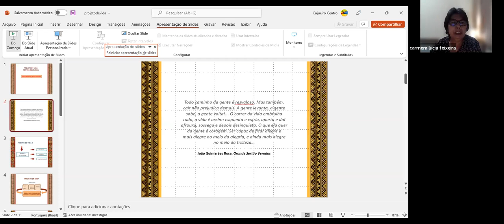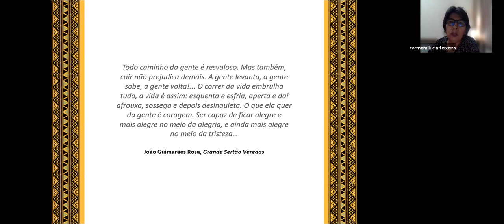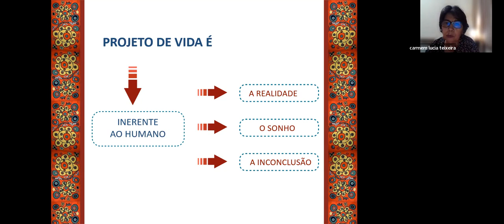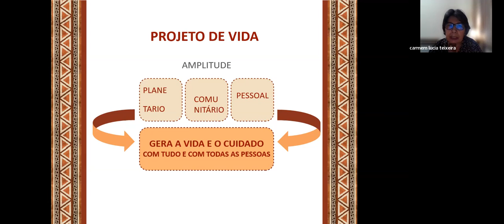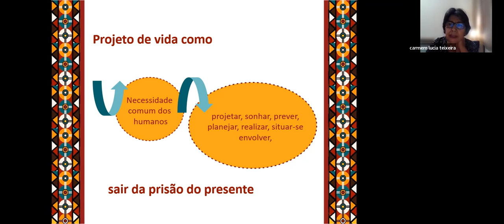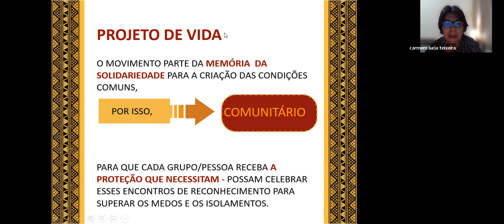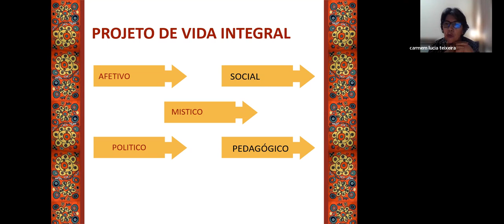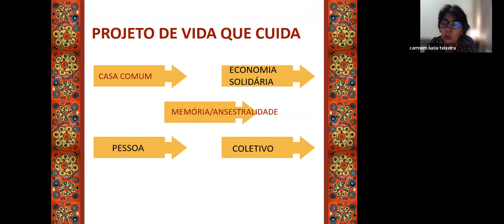PV importância do Projeto de vida para educadores/as - Carmem Lucia Teixeira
Conferência no curso Projeto de Vida e BNCC trata de fazer algumas provocações para pensar o Projeto de Vida e educadores. Que outras reflexões podemos propor depois de verificar o vídeo.